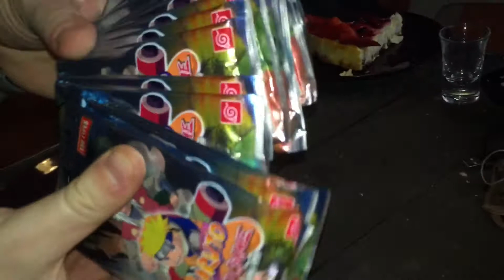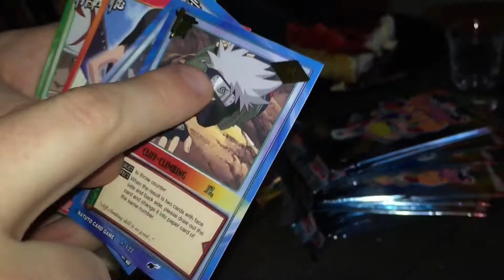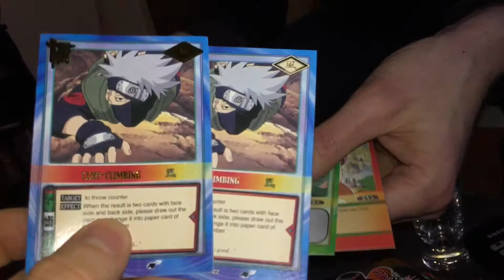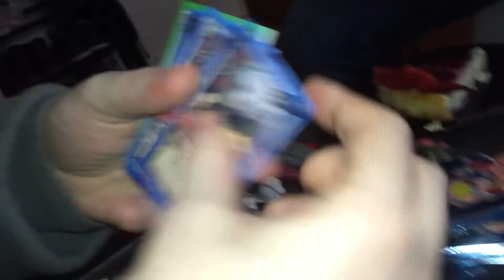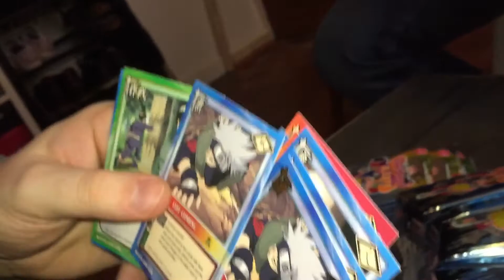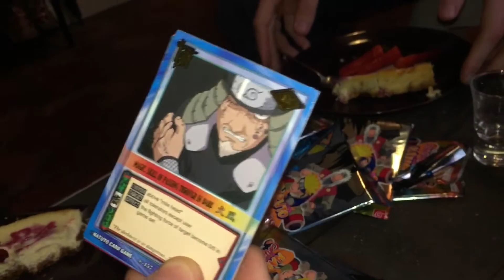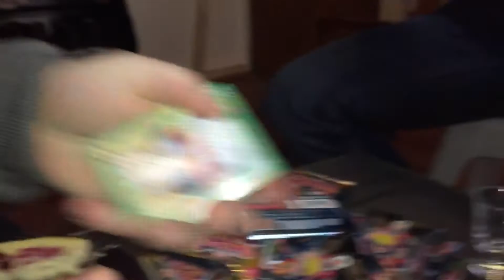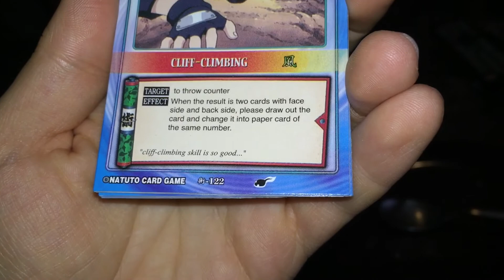[Unboxing #13] Ouverture d'une box fake Naruto